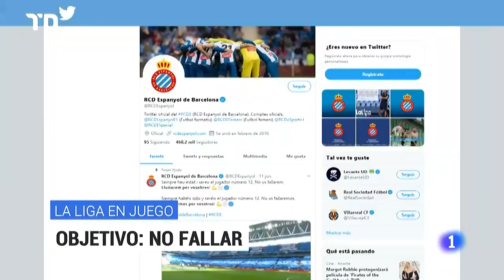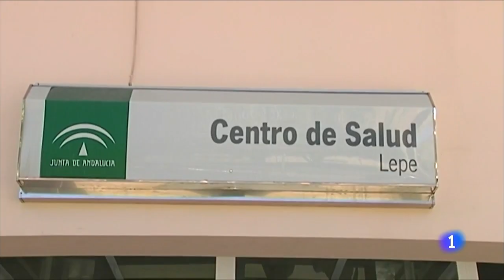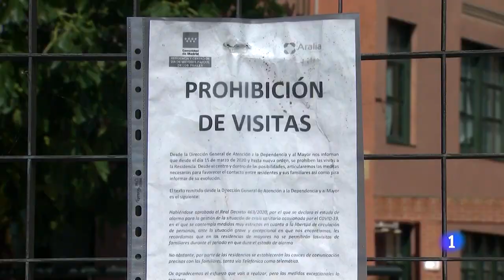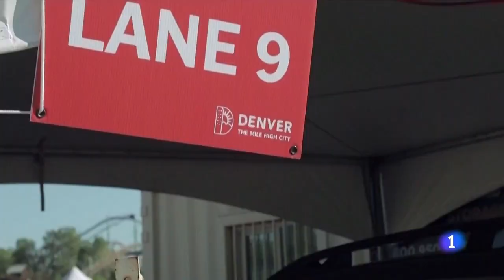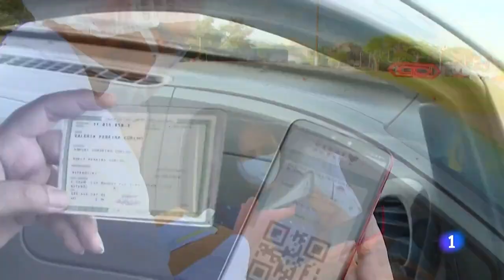Las noticias del SÁBADO 27 DE JUNIO en 10 minutos | RTVE Noticias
Pendientes de los rebrotes en España y en el mundo, porque las cifras de contagios condicionarán la lista de países terceros a los que la Unión Europea podría abrir la frontera a partir del 1 de julio.